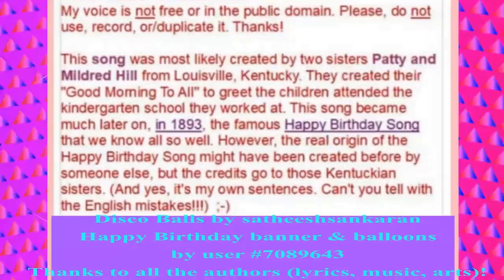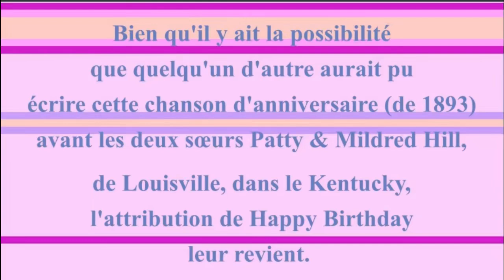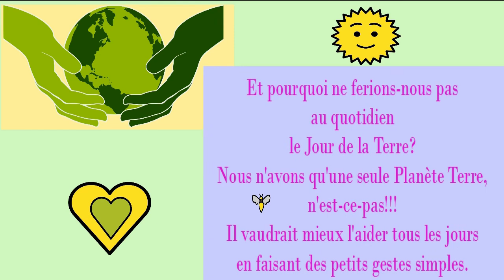2 CHANSONS + 1 VIDÉO BONUS 🎂 JOYEUX ANNIVERSAIRE SILVIETTA 🎈- Version Années 80 -